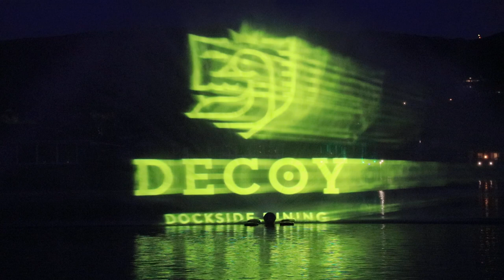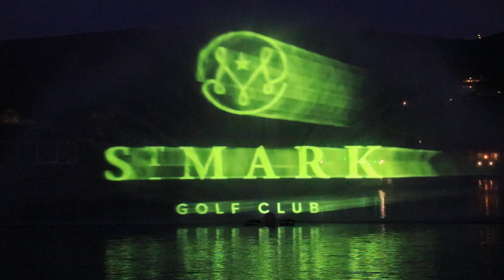Water show at Decoy Restaurant, Lake San Marcos